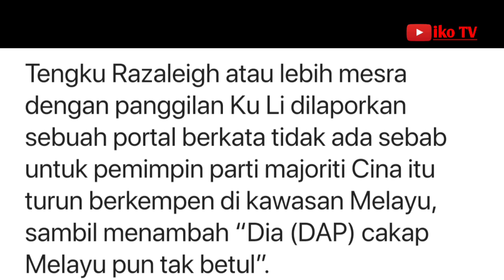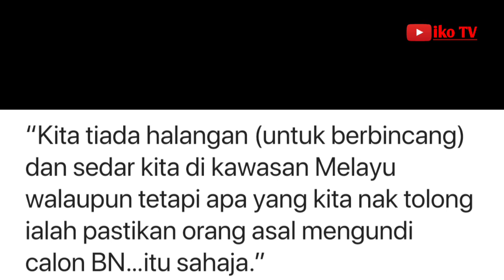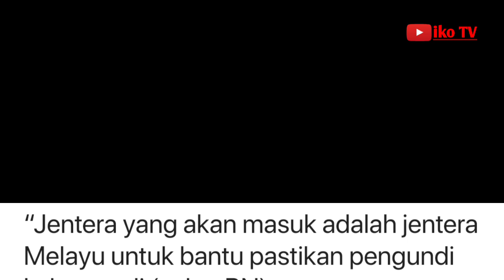Bincang dalaman, jangan ingat DAP hanya Cina, Ku Li diberitahu